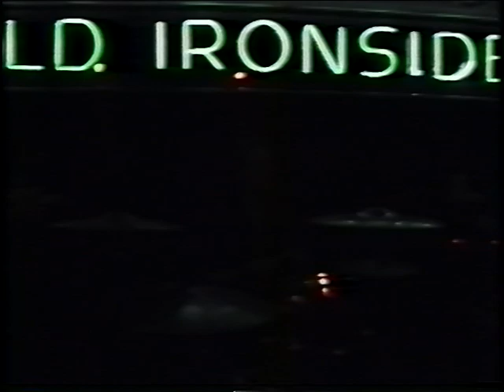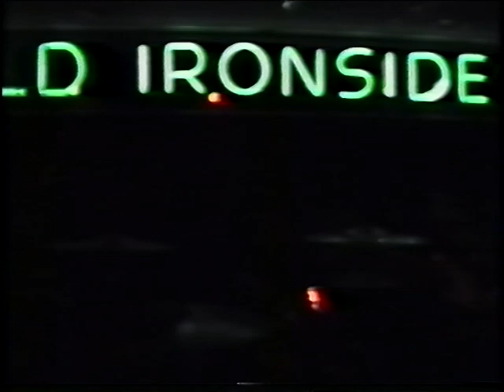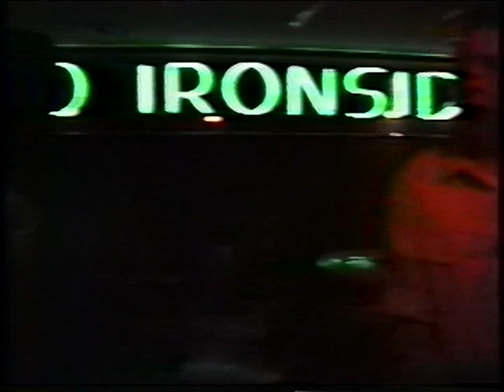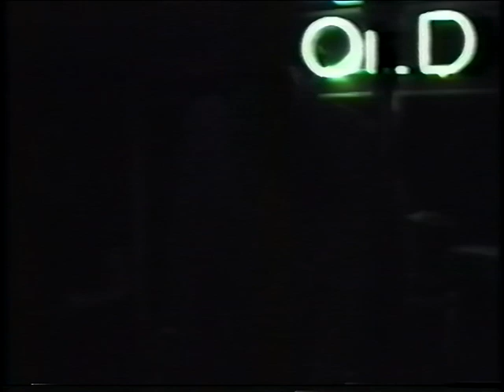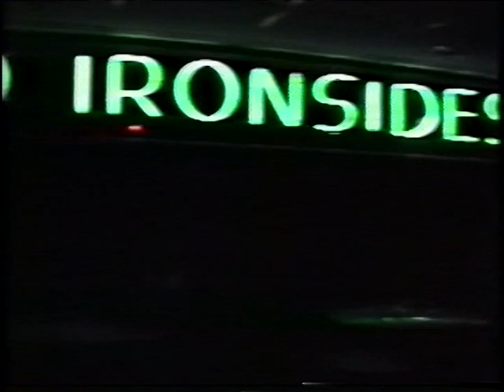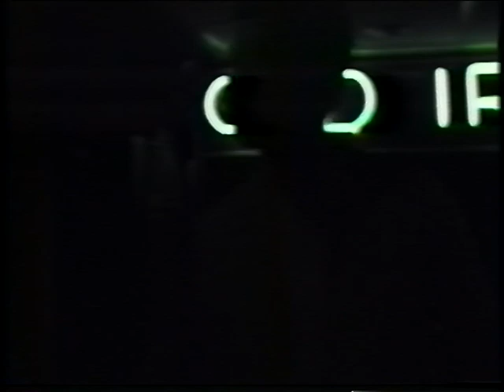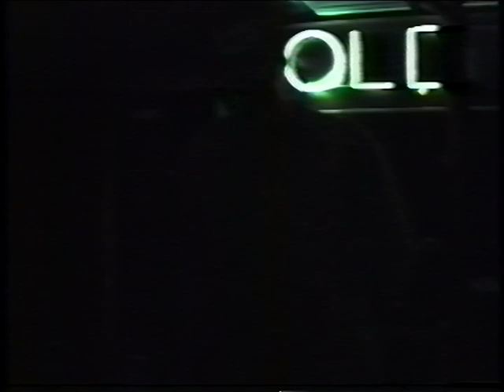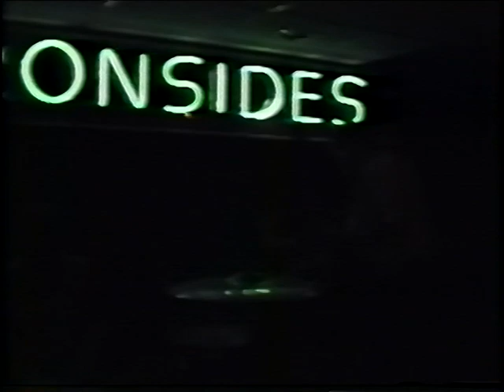Magnolia Thunderfinger- Old Ironsides, Sacramento Ca. 3/20/98 xfer from low gen VHS tape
Here is the 2nd of 4 shows on that VHS tape I got from Phono Select. This one is super dark, except Skid is lit well.

Recorded by (from Skid):
"I’m pretty sure some dude named Willie filmed this. He followed us around for a few years...filmed a ton of gigs...then just disappeared."

If Willie is still around, please message me.